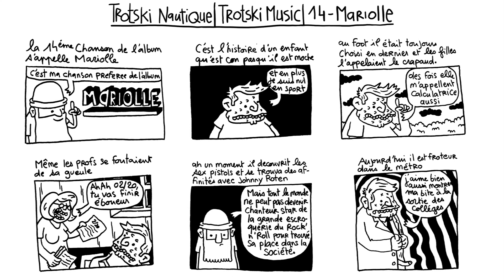14 MARIOLLE | TROTSKI NAUTIQUE | TROTSKI MUSIC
Artiste Musical : TROTSKI NAUTIQUE
Album : TROTSKI MUSIC
LA SOUTERRAINE : SEPTEMBRE 2018
Enregistré à la maison avec un ordinateur et Audacity. Masterisé par Vincent des établissements Montasson.
BéDé de David Snug